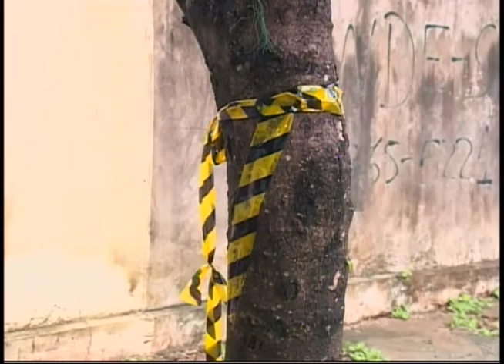Tiroteio em baile funk mata uma pessoa em Presidente Prudente